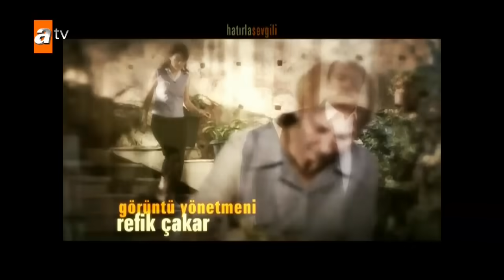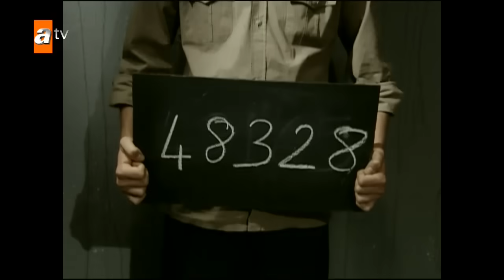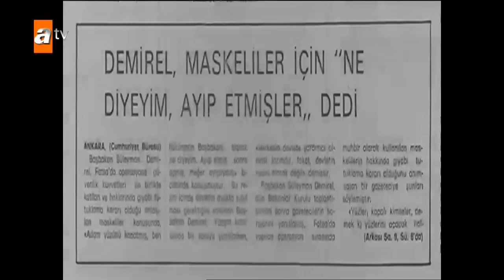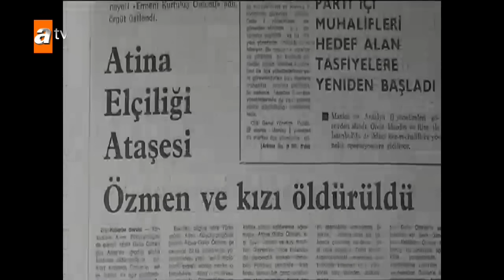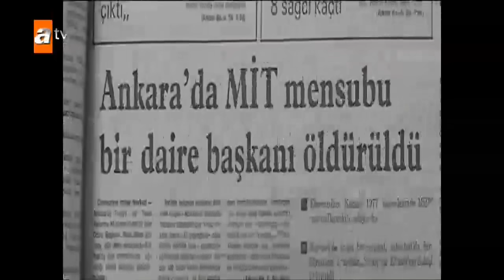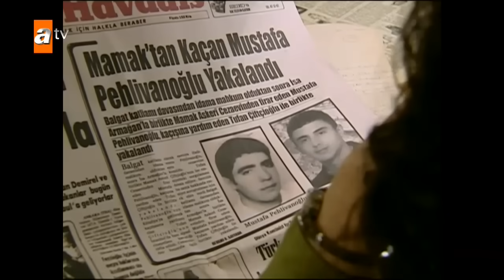Hatırla Sevgili 66. Bölüm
64.Bölüm Özeti:

Maraş katliamın ortasında kalan Işık ve Sevim, tanık oldukları vahşet karşısında ne yapacaklarını şaşırırlar. Olaylarla ilgili Maraş’a gelen Yaşar burada ilk kez Işık’la Harun arasındaki güçlü bağı hisseder.

Zeynep aylar sonra kendisine işkence yapan kişiyle hiç ummadığı bir yerde karşılaşır. Adamı sesinden tanımıştır. Şimdi sıra ondadır, intikamını alacaktır.

Abdi İpekçi’nin öldürülmesi, başta Sevim ve Işık olmak üzere hepsini çok üzer.

Necdet’in, kontrgerilla üzerinde iz sürmesi bazı kişilerin hoşuna gitmez. Güzide ve Ela’nın da pastanede olduğu bir saatte, bir adam Necdet Bey’e bir çanta getirdiğini söyleyip pastaneden ayrılır. Güzide, bir elinde Ela bir elinde Necdet’e gelen çantayla pastaneden çıkacakken korkunç bir gürültüyle bomba patlar.